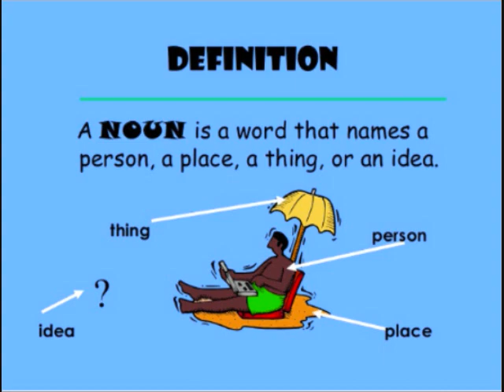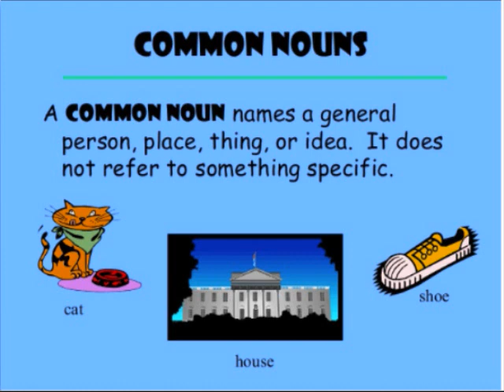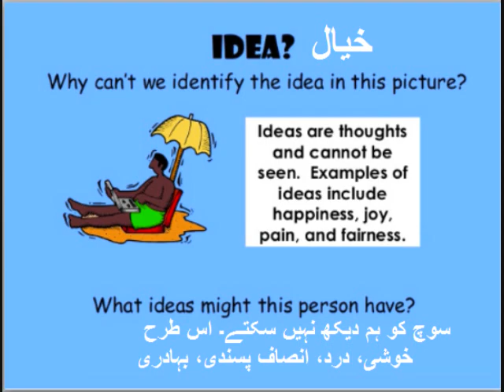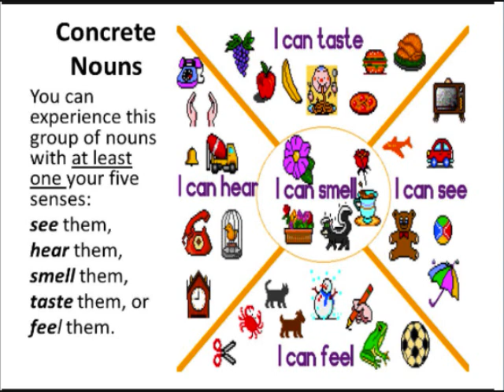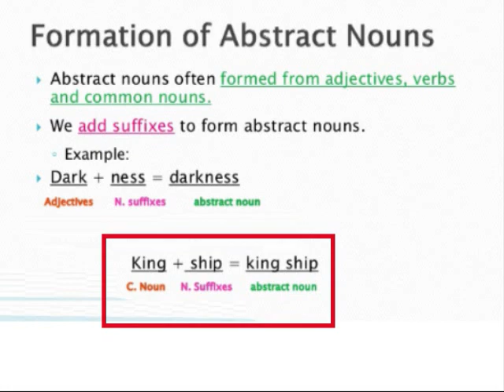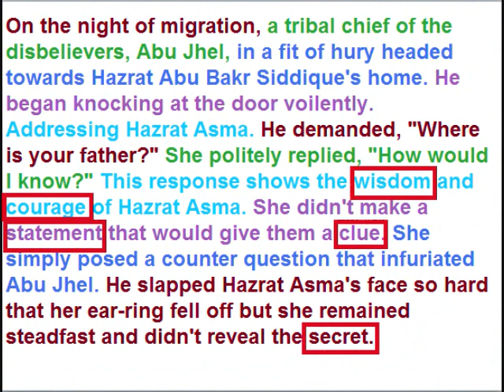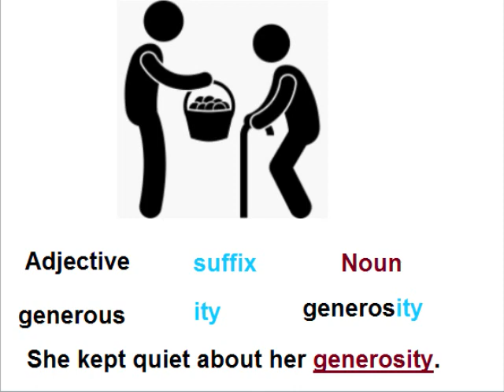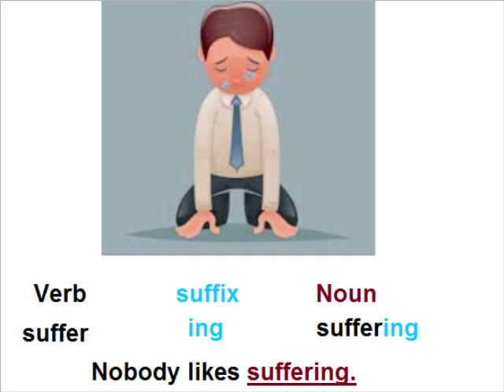English Class 9 in Urdu/Asma binti Abu bakar/Abstract nouns in English Grammar/ Unit 4.10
9th Class English unit 4 Lesson 10, Abstract noun in Urdu